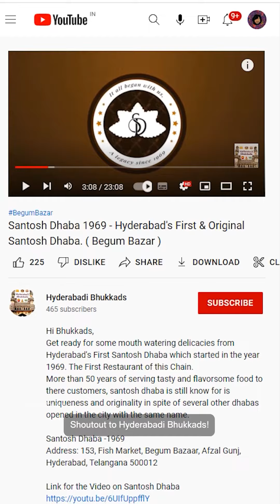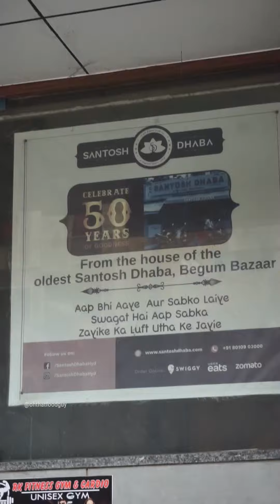The HUNT for HYDERABAD'S FIRST SANTOSH DHABA! 💥